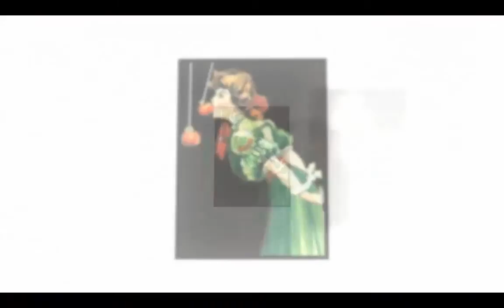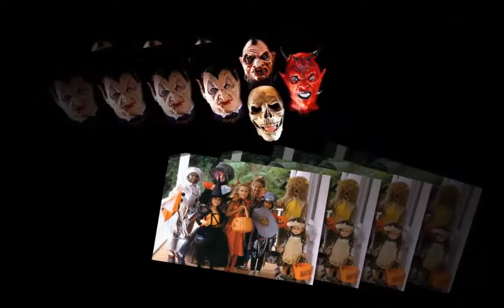History and significance Halloween -TDT Channel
Hello everyone, today TDT would like to send newsletters with content

Halloween (also called Hoa Lo Devil Festival) is an annual festival held on 31/10 every year, is regarded as a festival day, a most joyous festival of the year, especially for young people by the game is extremely mysterious and fascinating.

It is a blend of religious rituals and ancient custom of many different cultures, over time became a festival as we know it today, and is considered one of the festival the oldest and most popular.

Halloween today is derived from the Celtic peoples, are a people lived more than 2,000 years ago on the ground now as England, Ireland and northern France. Ethnic Celtic New Year began on November 1 of the calendar